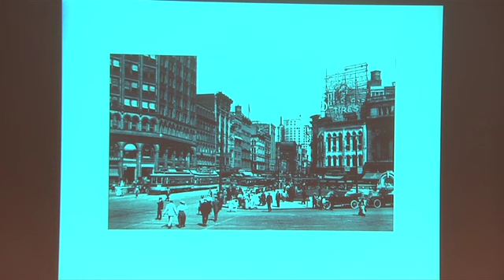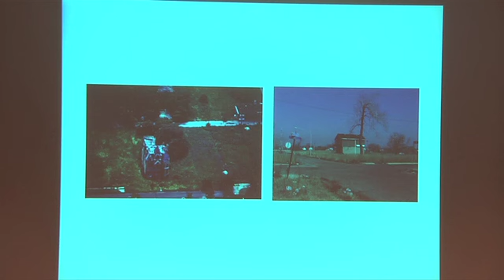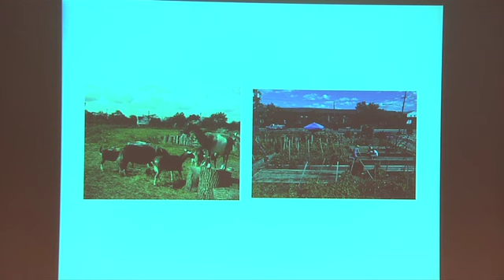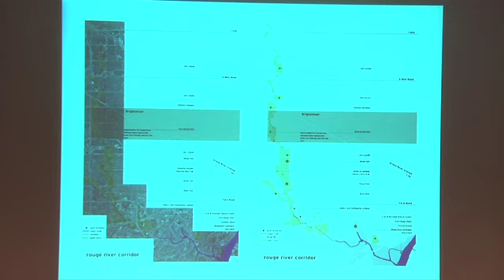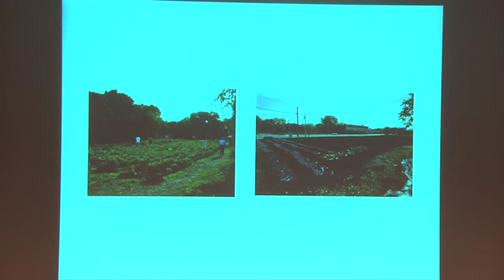In the Life of Cities: Parallel Narratives of the Urban/NORTH AMERICA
This colloquium addresses the complex relations between urban artifacts and urban life. Architects, planners, and urban designers describe and give shape to the city, while novelists, humanists, and other scholars examine its operations and performances. What are the reciprocities between these two activities? How does the physical character of an urban environment influence or enable the events that take place within a specific setting?

PROGRAM

EUROPE
Paris / Antoine Picon
Baku / Eve Blau
Moderated by Svetlana Boym

ASIA
Jakarta / AbdouMaliq Simone
Beirut / Hashim Sarkis
Moderated by P. Scott Cohen

KEYNOTE LECTURE*
 Arjun Appadurai, "Architecture and Amnesia"

LATIN AMERICA
Quito / Felipe Correa
Buenos Aires / Jorge Silvetti
Moderated by Diana Sorensen

AFRICA
Cairo / Nasser Rabbat
Johannesburg / Lindsay Bremner
Moderated by Rafi Segal

NORTH AMERICA
Detroit / Jana Cephas
Toronto / Charles Waldheim
Moderated by Lizabeth Cohen

MUMBAI
Rahul Mehrotra, Suketu Mehta, Gyan Prakash, Liza Weinstein, with Arjun Appadurai
Moderated by Homi K. Bhabha